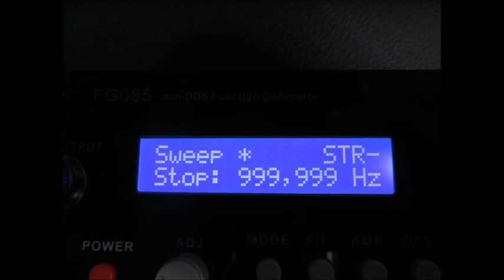スライドショー・超音波テスター Slideshow・Ultrasonic tester